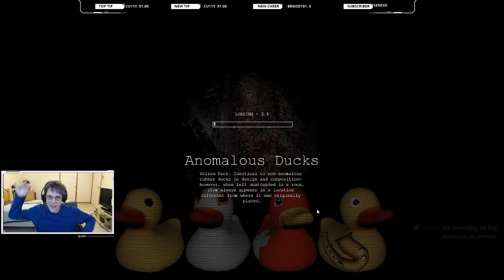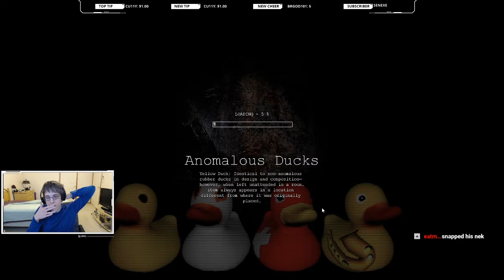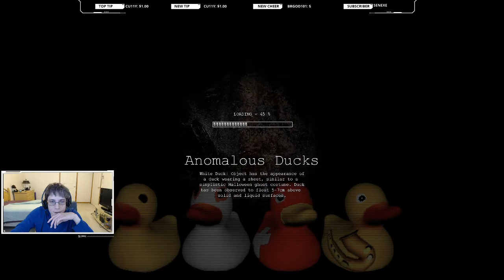SCP: Containment Breach Ultimate Edition - I hate Larry edition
I hate Larry edition